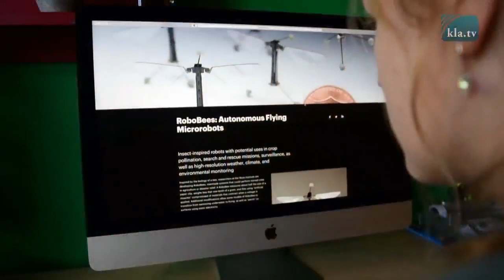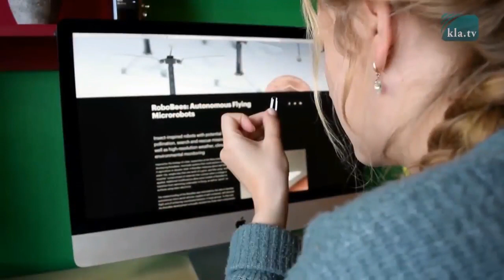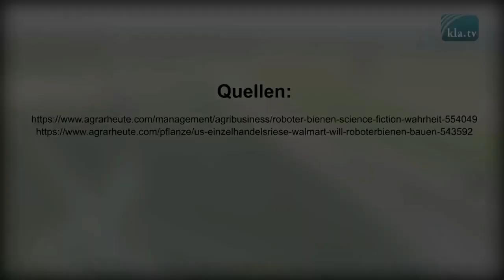Les abeilles robots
Vidéo kla.tv